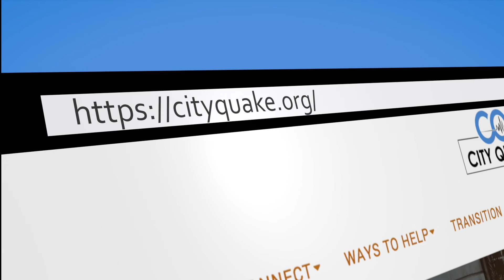David Wagner Endorses City Quake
Help Us Reach Our Goal!